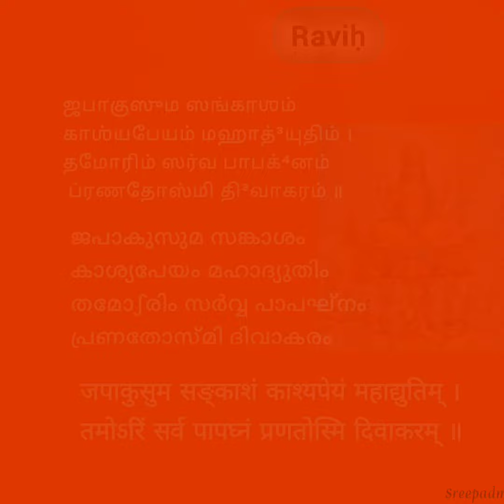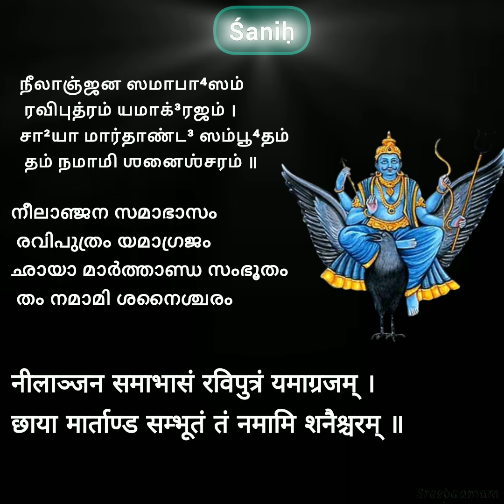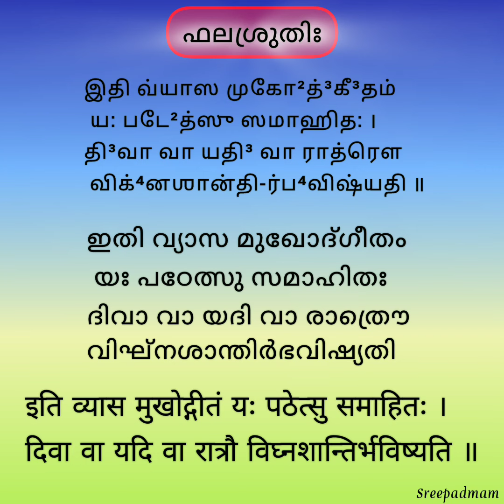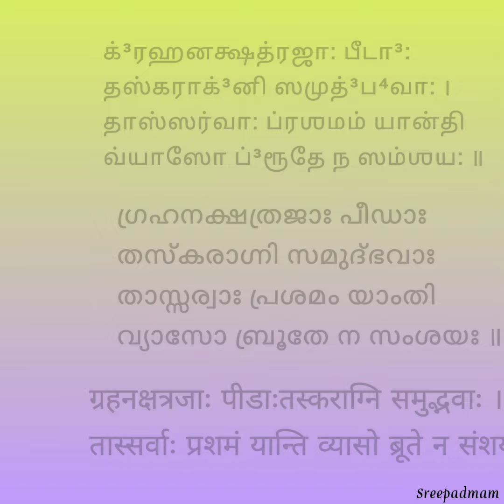Navagraha Stotra നവഗ്രഹസ്തോത്രം नवग्रह